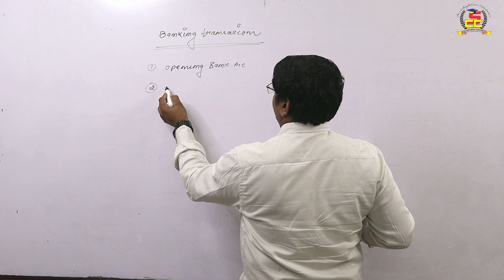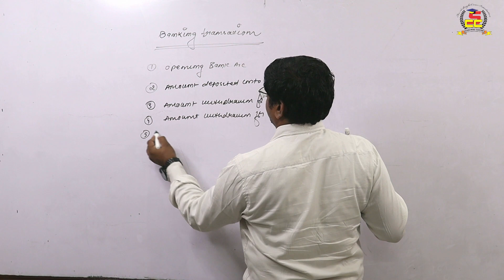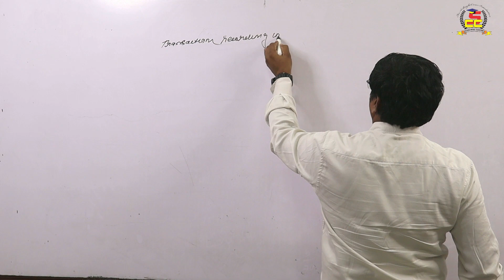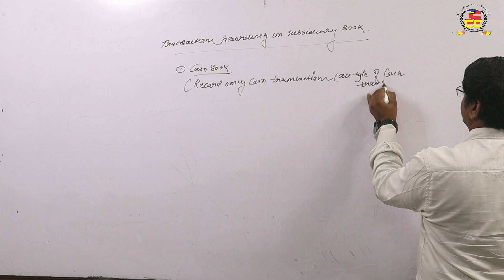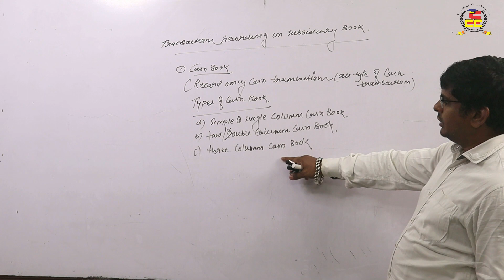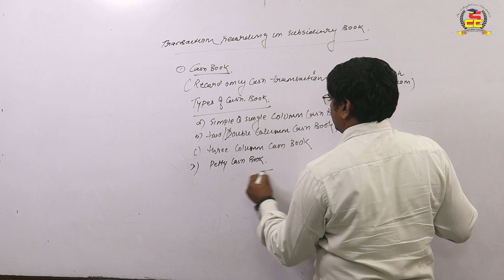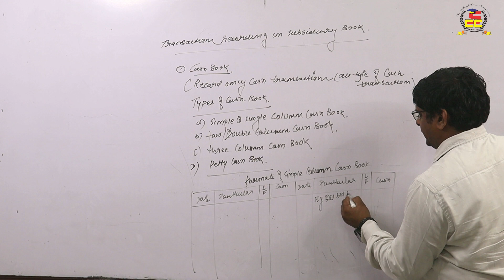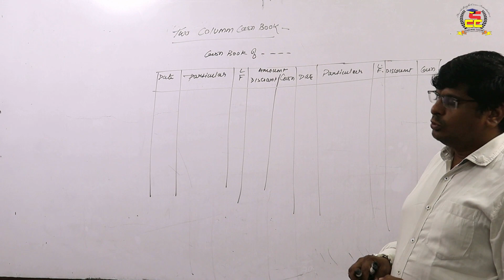Financial Accounting Chapter 1 B.Com 1st year || B.Com Online Classes for 2022-24 || Lecture -7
📚 Welcome to the Success Coaching Centre's B.Com Online Classes for the academic year 2023-24! 🎓 In this comprehensive lecture series, we dive into the world of Financial Accounting to help you excel in your studies. 📊

🔴 Chapter 1: Introduction to Financial Accounting
In this Seventh lecture, we lay the foundation for your understanding of Financial Accounting. Whether you're a B.Com 1st year student or someone interested in brushing up on the fundamentals, this lecture is designed to guide you through the core concepts.

🎯 What You'll Learn:

Definition and Importance of Financial Accounting
Users of Financial Statements
Accounting Principles and Concepts
💡 Why Choose Success Coaching Centre?
Our experienced instructors bring clarity to complex concepts, providing you with a solid grasp of financial accounting principles. Our online classes offer flexibility, allowing you to study at your own pace and revisit key topics whenever needed.

Don't miss out on the opportunity to build a strong foundation in Financial Accounting. Whether you're aiming for academic success or looking to enhance your professional knowledge, we're here to support your journey.

🚀 Join us as we embark on this exciting educational journey together. Let's excel in Financial Accounting together! 💪✨